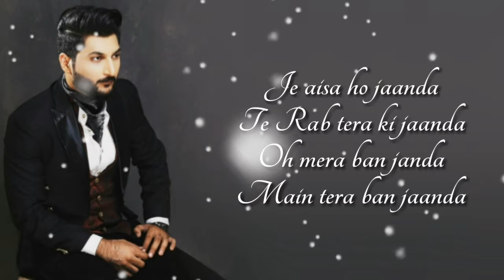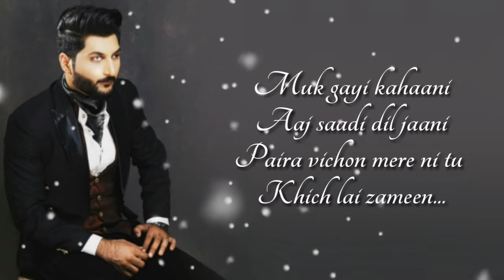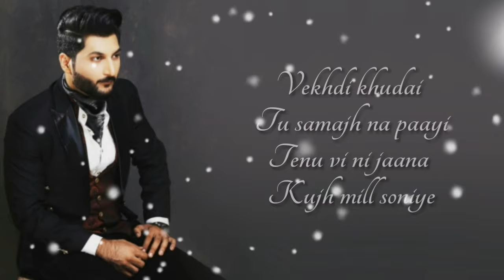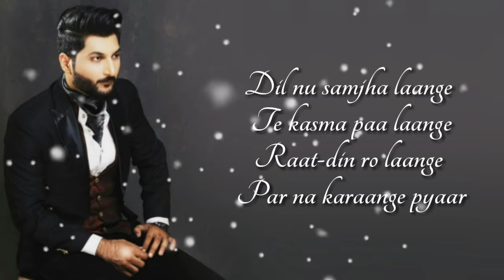Bilal Saeed - Kaash (Samajh Mainu Aave Na) Lyrics ▪ Bloodline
Song : Kaash
Singer & Lyrics : Bilal Saeed
Music Label : Speed Records

KAASH LYRICS:

Kaash assi mill jaande, Bichhode naa aande
Te naina vassde na, te loki hassde naa
Je aisa ho jaanda, te Rab tera ki jaanda
Oh mera ban janda, main tera ban jaanda
Je dil nu launda na, kade pachtaunda na
Ai lagiya laake te baitha chain gawaa

Samajh menu aave na kyun ronde zaaro zaar
Jina de seene de vich vasda koi yaar (x2)

Lokan diyan gallan utte keeta na yaqeen
Dhokhe saare hunde enj shaklon haseen
Dil hi na mile phir kade hun gile
Muk gayaa soniye ni tera mera scene
Gal hun dil de na wasdi rahi
Rohnda reha main te tu hansdi rahi
Muk gayi kahaani aaj saadi dil jaani
Paira vichon meri ni tu khich lai zameen

Todeya hi jiven mera dil soniye
Duniya hi gayi meri hil soniye
Vekhdi khudai tu samajh na paayi
Tenu vi ni jaana kujh mill soniye
Jivein aaj roya main tu kal rovegi
Yaadan vich meri har pal rovegi
Hath naiyo aane guzre zamaane
Hijr di agg vich val rovegi

Tere bin reh laange judaaiyan seh laange
Teriyan yaadan de dilaase lai laange

Dil nu samjha laange te kasama paa laange
Raat-din ro laange par na karaange pyaar

Samajh mainu aave na kyun ronde zaaro zaar

Written by:
Bilal Saeed